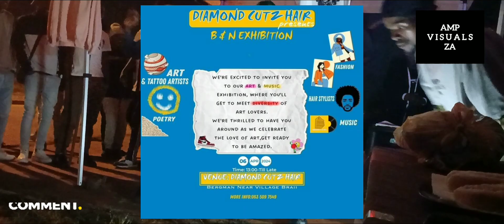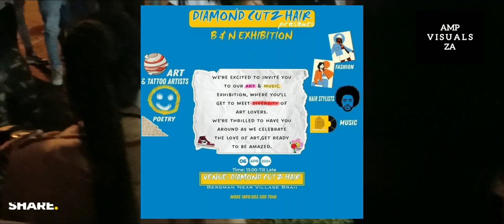AMAPIANO KIDS DANCE PERFORMANCE - DIAMOND CUTZ HAIR&BEAUTY STUDIO • BUSINESS AND NETWORK EXHIBITION